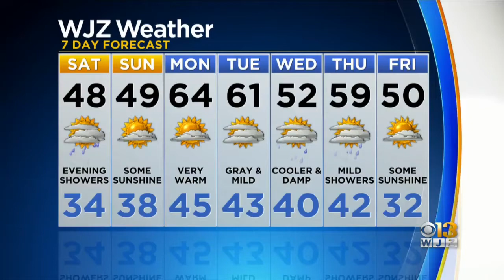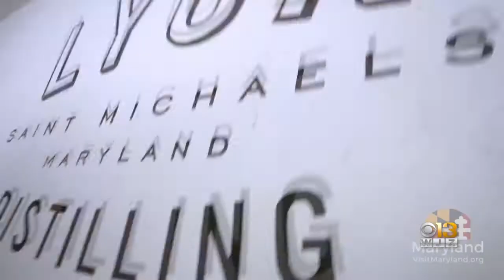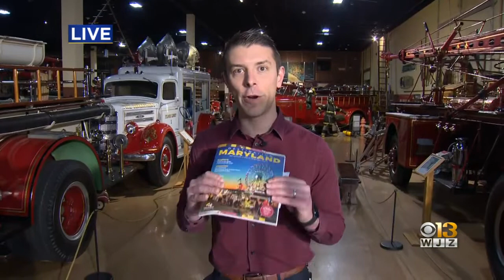Places You Will Want To Visit In Maryland This Year!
There is no need to travel. Maryland has plenty of attractions all year round!